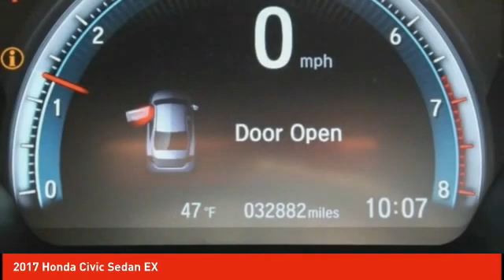2017 Honda Civic Sedan Schlossmann Honda City Inventory 02141A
2017 Honda Civic Sedan EX

3450 South 108th St.